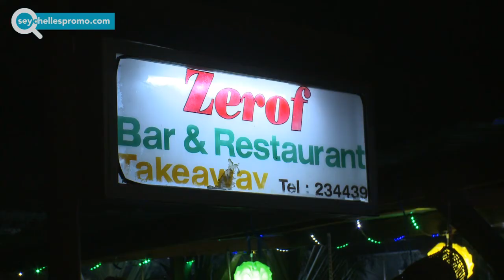Seychelles #1 of top self caterings at Anse La Reunion on La Digue - Zerof Apartments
Zerof apartments offer 4 individual self catering apartments and a villa which is ideal for couples and families. It has the capacity to cater for 16-20 guests altogether. It is ideally located not far from shops, restaurant and banks. At Zerof restaurant, guests can have lunch or dinner upon request. Book with us for a memorable stay!